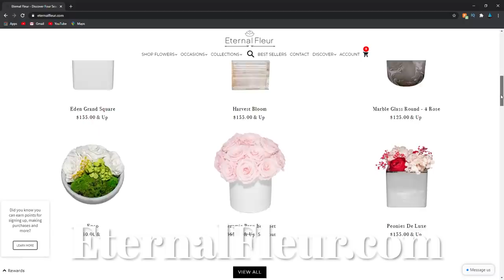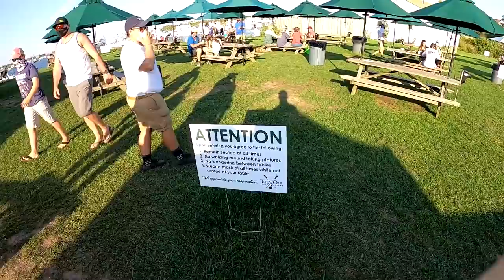Beautiful Block Island - S6:E10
We sail to Block Island in New England and take a helicopter tour ride in a Robinson 44 helicopter with our friend Matt and HeliBlock Tours